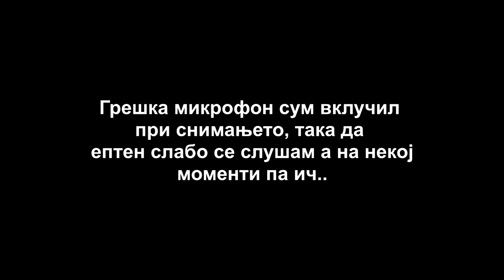Civili u "Hangar" na NewCity RPG w/ Kroko, Carot & ma4kata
Steam: TheJosifer Official
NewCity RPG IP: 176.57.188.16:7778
TheJosifer Official NewCity RPG